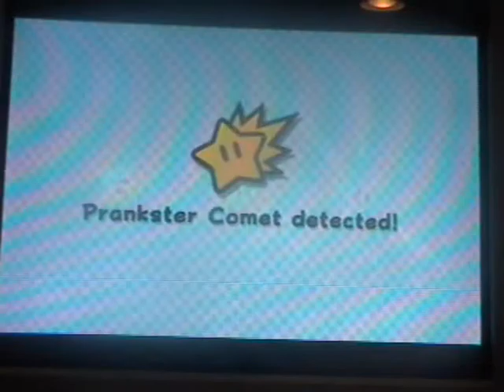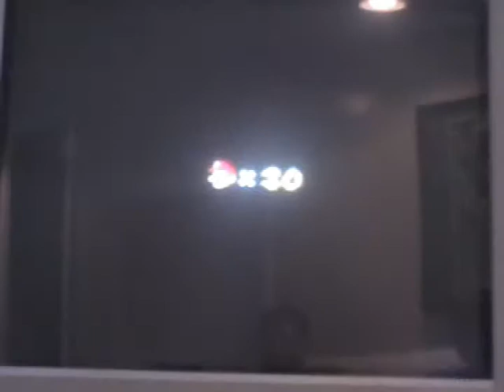Let's Co-Play Super Mario Galaxy 2 Episode 31 "Boos, butterflies and pranksters"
In this episode we finish off of Slip Sand Galaxy by riding on a butterfly (ya I know) and then we start a new galaxy filled with BOOS! And more prankster comets, of course.